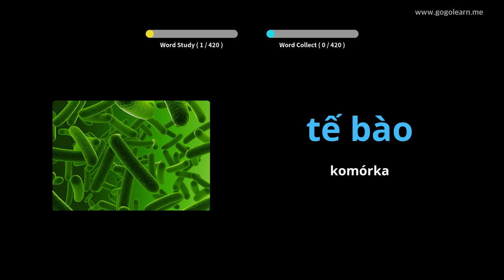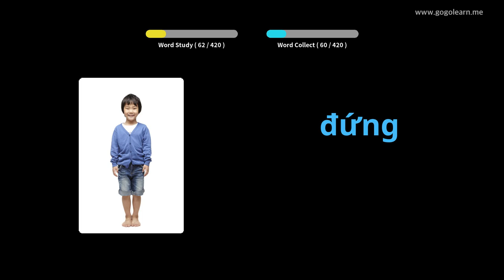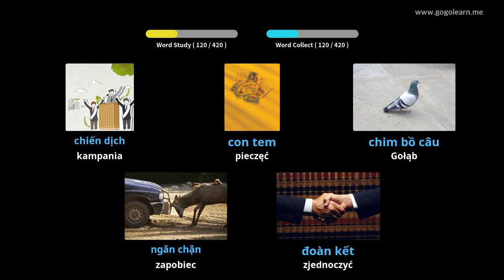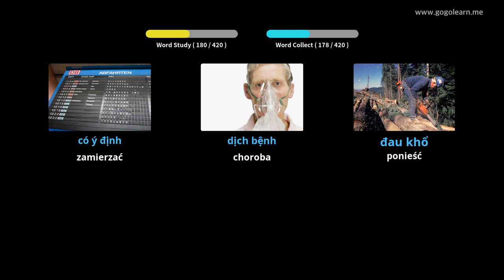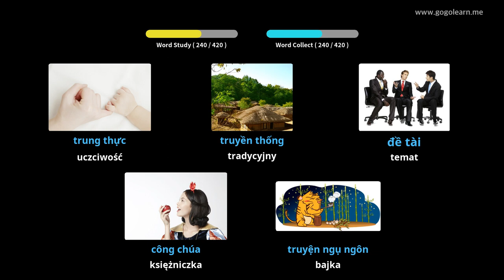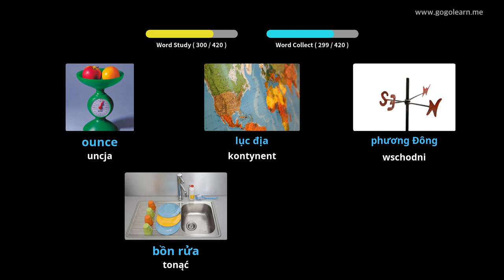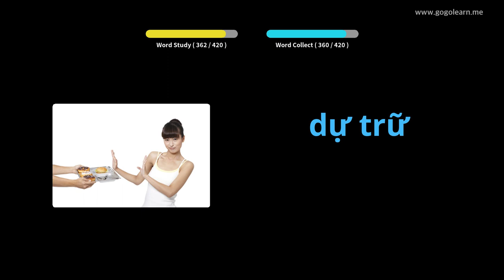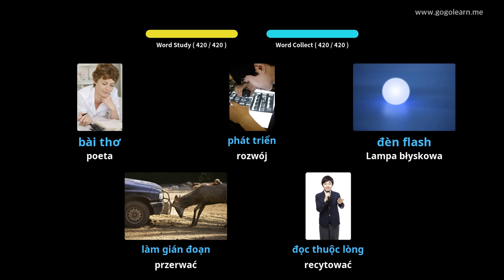Dowiedz Się Wietnamskie Poprzez Zdjęcia |Słownictwo Wietnamskie Gimnazjum 3 | Golearn